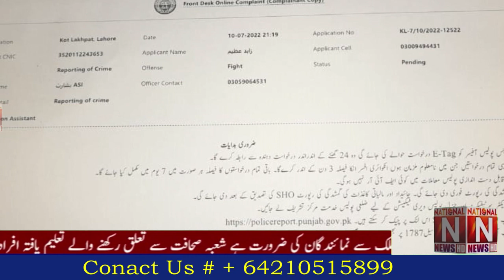Breaking News :FGA Church k Padri zahid Azeem k ghar pr hamla (National News Nama)